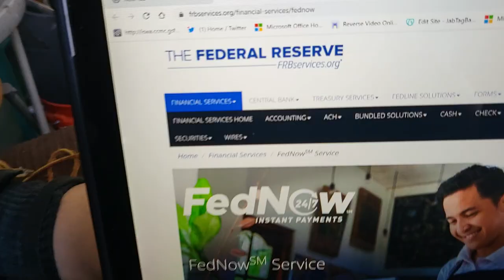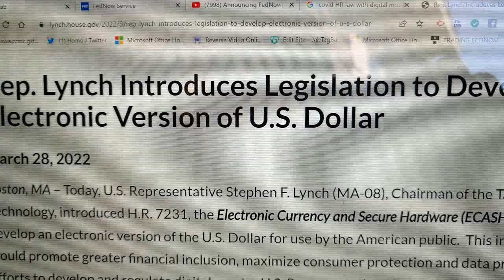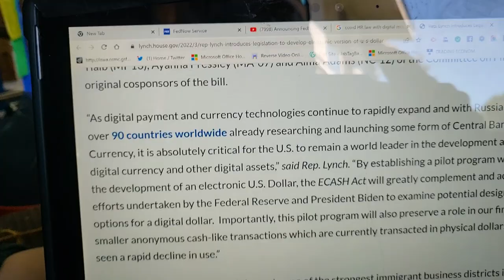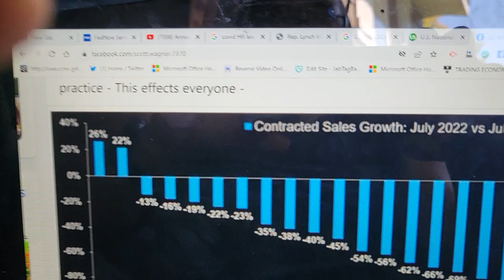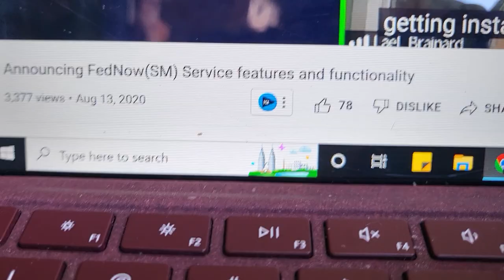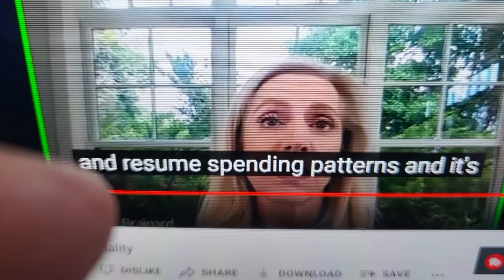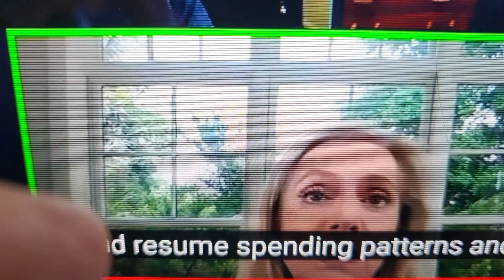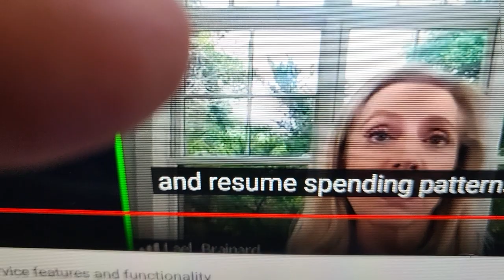Fed Announces Plans to Roll out Digital Money - What does this mean for you?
FedNow(SM) Service

The FedNow Service will be released in phases and additional features and service enhancements will be introduced over time. Other aspects of the service, such as fee structures and governing terms, will be announced prior to the launch of the service.

The target release date for the service is 2023. As development of the FedNow Service progresses, additional details will be available through established Reserve Bank channels, including more specific timing, and implementation information for depository institutions.

Federal Reserve Board Governor Lael Brainard marked a milestone on August 6, 2020, when she announced the FedNow Service’s features and functionality. Brainard was accompanied by Kansas City Fed President Esther George and FedNow Program Executive Ken Montgomery for the livestreamed announcement, reflecting the Federal Reserve’s efforts toward establishing an infrastructure that will support instant payments in the United States.

'While the Federal Reserve has made no decisions on whether to pursue or implement a central bank digital currency, or CBDC, we have been exploring the potential benefits and risks of CBDCs from a variety of angles, including through technological research and experimentation. Our key focus is on whether and how a CBDC could improve on an already safe and efficient U.S. domestic payments system.

CBDC is generally defined as a digital liability of a central bank that is widely available to the general public. Today in the United States, Federal Reserve notes (i.e., physical currency) are the only type of central bank money available to the general public. Like existing forms of money, a CBDC would enable the general public to make digital payments. As a liability of the Federal Reserve, however, a CBDC would be the safest digital asset available to the general public, with no associated credit or liquidity risk.'

Links to news in this clip at the bottom of the description -

Godspeed humanity

Summary of the day's News - my Feeds -
True story
Godspeed
Links to my sites :

Fed Reserve site - with info for the new 'CDBC" money rolling out -